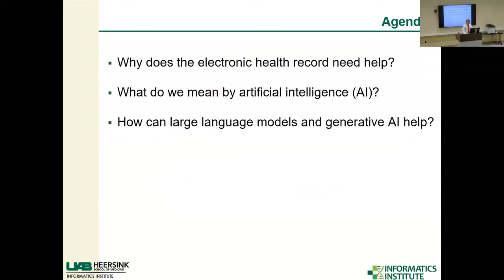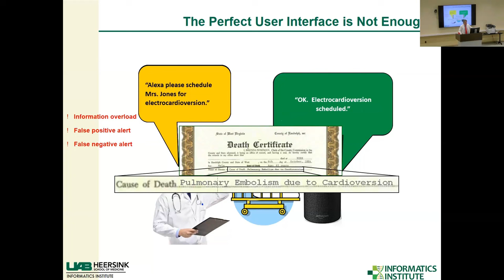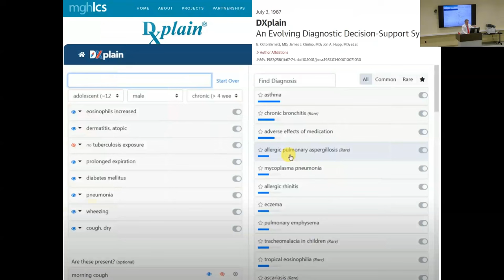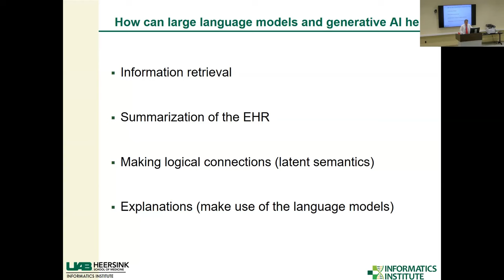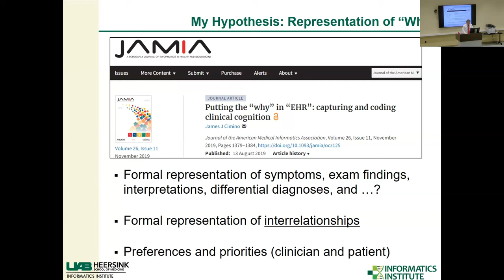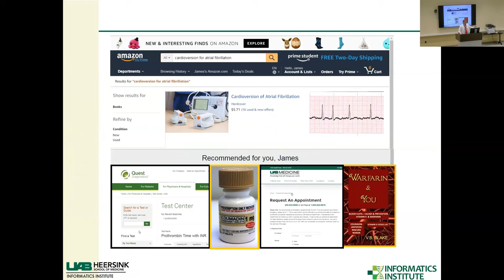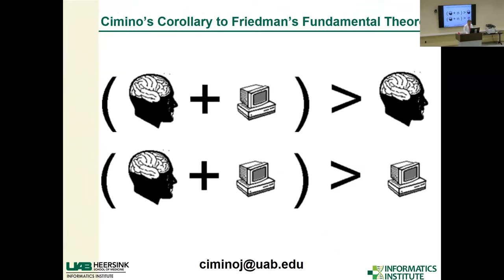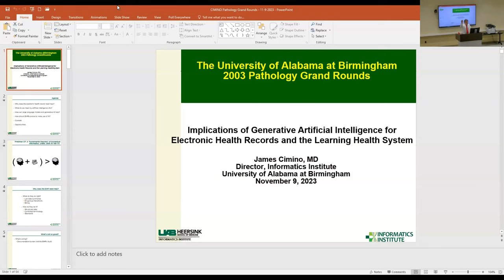"Implications of Generative AI for the EHR & the Learning Health System"-James Cimino, M.D.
James Cimino, M.D., Professor, UAB Internal Medicine
Director, Informatics Institute
UAB Pathology Grand Rounds
Thursday, November 9, 2023
West Pavilion Conference Center - East